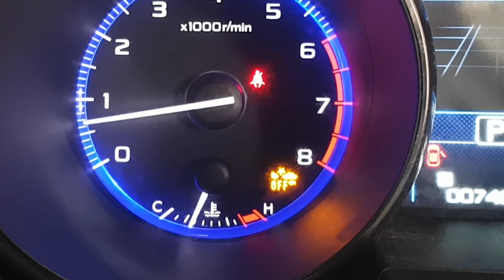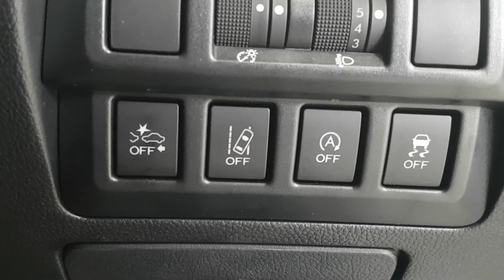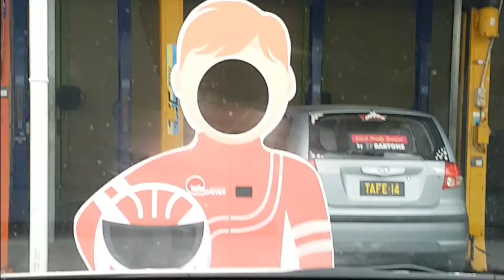FALLA el Auto FRENADO de EMERGENCIA anticolisión! I.A falla💥💥💥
Probamos el sistema automático de frenado de emergencia inteligente en un Subaru outback del año 2019.